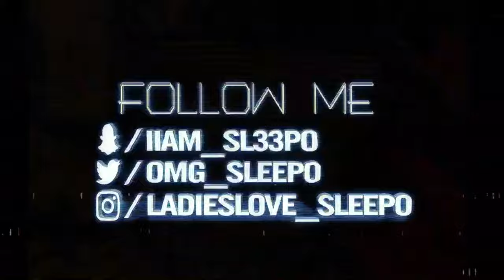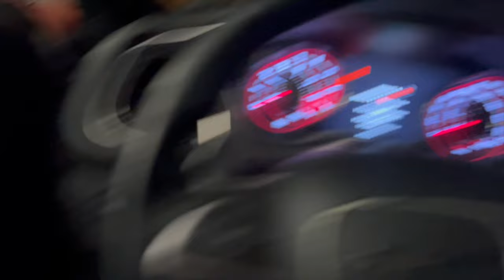BOUGHT MY SON A GO-KART FOR GRADUATION | WHIPPLED SRT 392 CHARGER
Click play and enjoy. Always remember "SLEEPNATION​​​ 4EVER!! DO NOT SLEEP ON US"

Cash Ap $OfficialSleepo